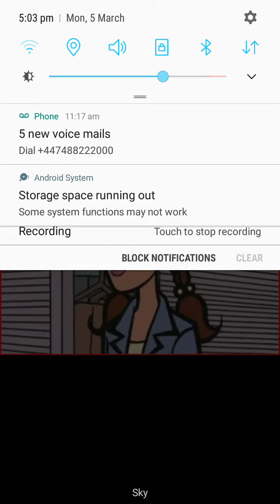Female heroes elimation episode 12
Ibuki won immunity and aziza is elimated

Stacy (daria)
Izzy
Kitana
Sonia nevermind
Haruhi suzimaya
Hastune miku
Eleanor
Lauren
Lucy (dancer)
Jessica
Lacey
Hayley
Gracie
Michelle (the next step)
Riley  (the next step)
Giselle  (the next step)
Chloe  (the next step)
Katniss everdeen
Foxface
District 3 female
District 7 female
District 9 female
District 4 female
District 6 female
Penny (mucha lucha)
Saryui (another )
Aya ayano (another)
Kyouko (another)
San (another)
Elizabeth Bianchi
Danielle rimmer
Meghan gill
Michelle tribble
Melanie finch
Christine (hell kitchen)
Bonnie (hell kitchen)
Chloe Fenton (Britain got talent)
Dana Cohen
T (hells kitchen)
Marinette
Rose
Juleka
Aurore (miraculous ladbug)
Nikki chan (Way of the warrior)
Jacqui (the next step)
Jessica Lewis
Matilda wormwood
Amanda thripp(Matilda)
Jennifer honey (matilda)
Jillian (family guy)
Meg Griffin
Priscilla (family guy)
Yoko ( Timothy goes to school)
Nora  ( Timothy goes to school)
Grace  ( Timothy goes to school)
Rapunzel
Cassandra (rapunzel)
Cassie cage
Soyna blade
Jacqui Briggs
Oishi kawai
Lucy loud
Leni loud
Lynn loud
Kyouko kirigiri
Sayaka maizono
Monomi
Shirokuma
Mahuri koizumi
Mikan tsumiki
Ibuki moida
Kirumi tojo
Kaede akamustu
Angie (dangaropa)
Himiko (dangaropa)
Komaru naegi
Crimson
Lindsay
Bridgette
Sadie
dawn
Zoey
Dakota
Oliva (oggy and the cockroaches)
Kitty
Kelly
Numberjack 1
Numberjack 3
Numberjack 5
Numberjack 7
Numberjack 9
Daria morgenforder
Brittany ( daria)
Star butterfly
Mickey ( Casper scare school)
Monoco ( Casper scare school)
Nimra (our school)
Twilight sparkle
Rarity
Applejack
Pinkie pie
Fluttershy
Rainbow dash
Emiri (haruhi suzimaya)
Tsuraya (haruhi)
Mikru ashina ( haruhi)
Atomic betty
Seiko kimaru
Chisa yukizome
Jen
Emma (stoked)
Marcathur
Ella
Caitlin (6teen)
Jen (6teen)
Bubbles
Blossom
Maka albarn
Anya (soul of eater )
Tsumigi (soul of eater)
Meme (soul of eater)
Monica (oggy and the cockroaches)
Raven (teen titans)
Giggles (happy tree friends)
Peunita (happy trees friends)
Avery ( Masterchef junior)
Kamilly ( Masterchef junior)
Kya ( Masterchef junior)
Viviane ( Masterchef junior)
Addison ( Masterchef junior)
Haruhi suzimaya ( goanimate)
Hastune miku ( goanimate)
Oishi kawai ( goanimate)
Sailor moon ( goanimate)
Maka albarn ( goanimate)
Sailor chibi moon
Sailor chibi chibi
Sailor mars
Sailor Venus
Paige (loud house)
Lily loud
Anna (frozen)
Elsa (frozen)
Kat hillard
Kimberly hart
Maya (power rangers)
Taylor (power rangers)
Karone (power rangers)
Li mei (mortal kombat)
Sareena (mortal kombat)
Bonnie (Pokemon)
Serena (Pokemon)
Bianca (Pokemon)
Kyon sister
Jessie (toy story)
Bo peep ( toy story)
Barbie (toy story)
Samey
Sanae (another)
Quinn morgendoffer
Princess peach
Princess daisy
Princess rosalina
Nazz ( ed edd and eddy)
Bonnie ( family guy)